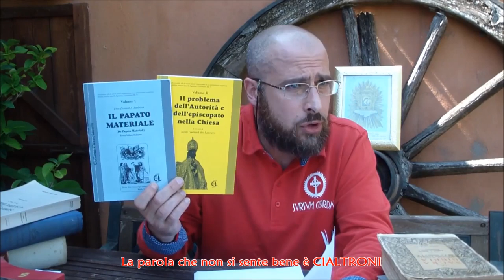La questione del cosiddetto "PAPA ERETICO" - Carlo Di Pietro / Elia Menta